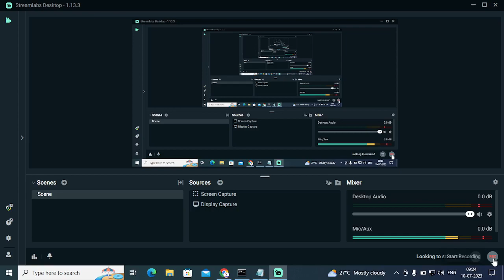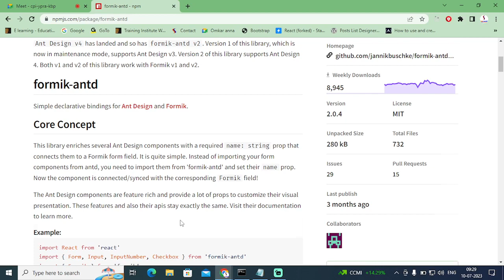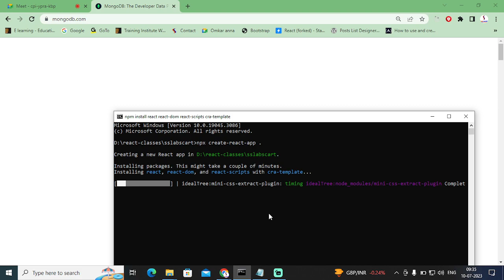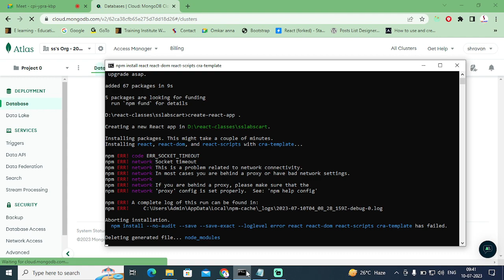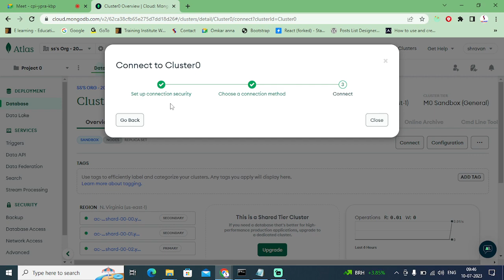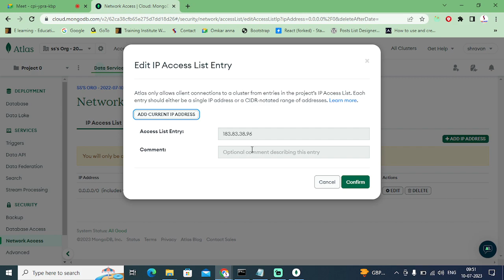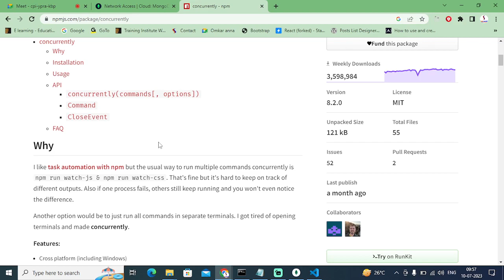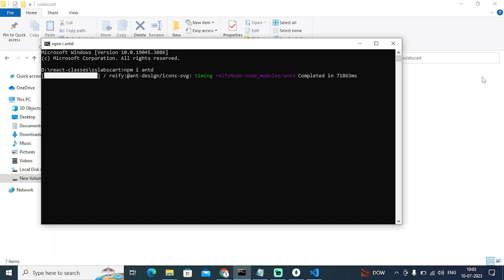React JS Project Class 1